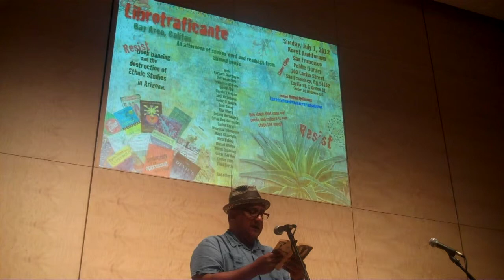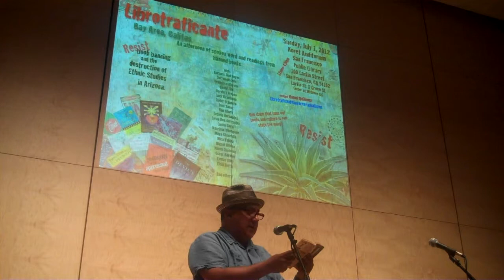Darren de Leon reads at LibroTraficante Bay Area Califas